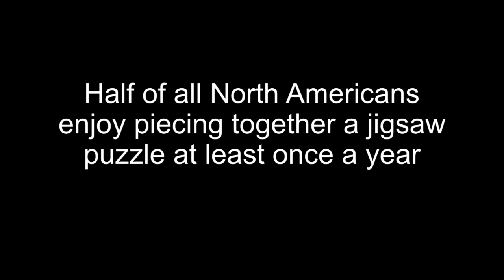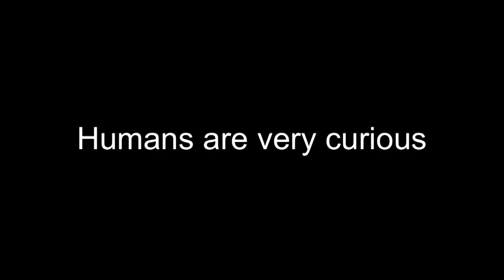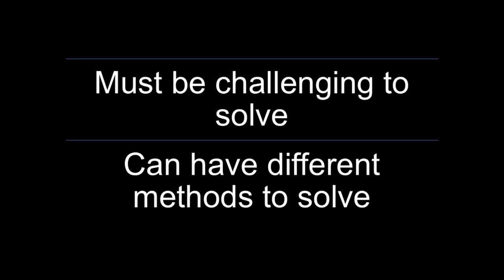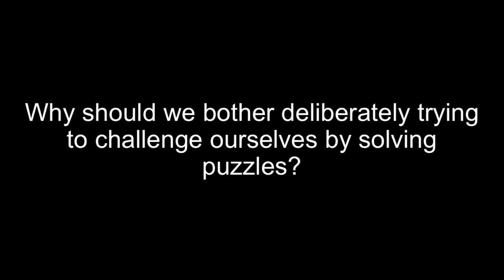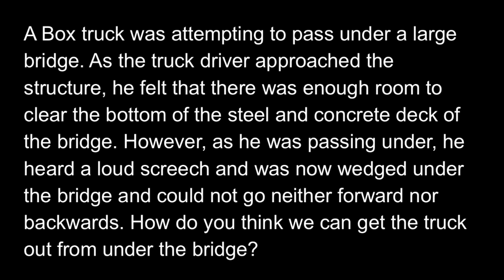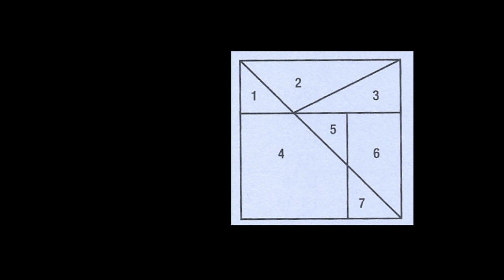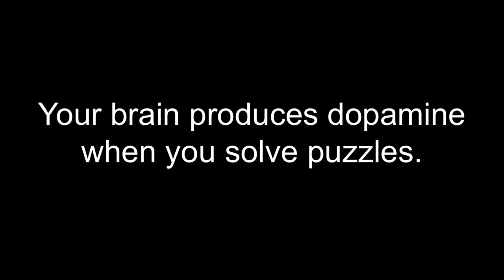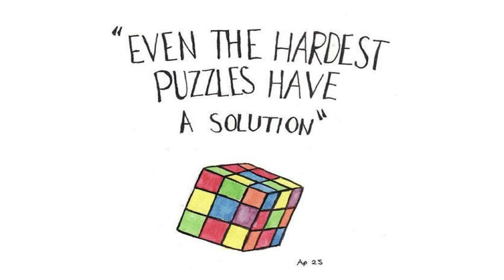Puzzles: More than just a Pastime | Stacy Costa | TEDxUofT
Why do puzzles exist, and how do they help us function in bettering our lives? They are more than time wasters used for amusement. With ancient roots, they provide cognitive, and social benefits in more ways than you might think. Stacy Costa is a Doctoral student at the Ontario Institute for Studies in Education (OISE) within the University of Toronto, studying curriculum, teaching, and learning and in the collaborative program of engineering education. Stacy's talk will explore puzzles, and why they are so innate to humans. She will look at how puzzles are more than just a form of entertainment and can be used as a tool to improve one's lifestyle. This talk was given at a TEDx event using the TED conference format but independently organized by a local community.